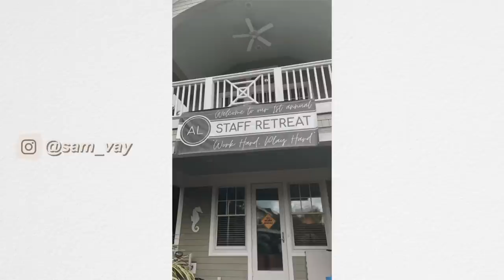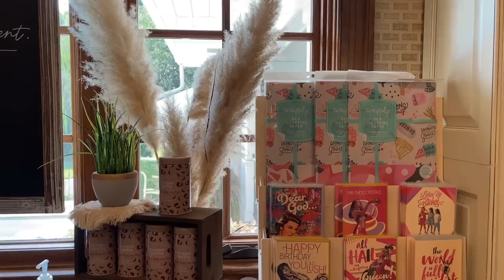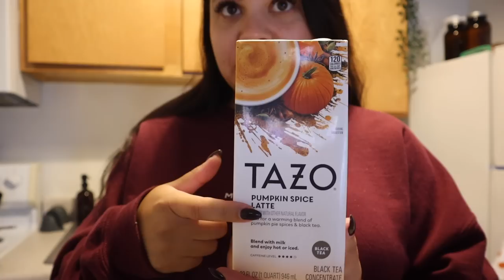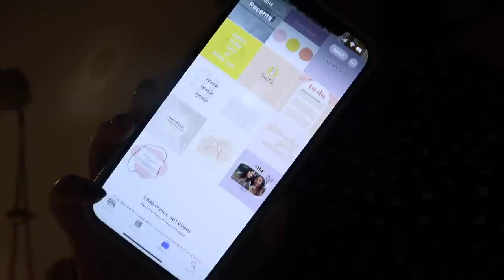COME TO WORK WITH ME & LET'S CATCH UP ON LIFE | COMPILATION VLOG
EDITING SOFTWARE:
Final Cut Pro X

ABOUT ME